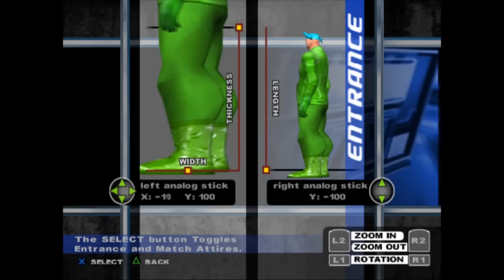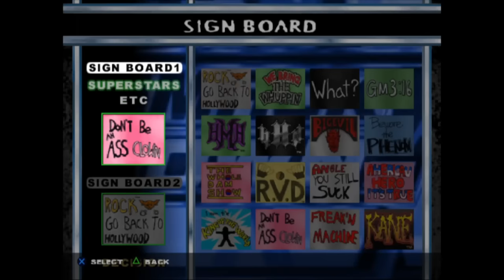[Vinesauce] Joel - WWE SmackDown! Here Comes the Pain ( Part 0 )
Featuring John Cement.
Date streamed: 26 Jul , 2023

0:00 Intro
5:28 Captain Hooker
54:41 Bulk Bogan
1:26:37 Fren :)
1:56:00 Animating A Silly Walk
2:06:08 Failed Campaign
2:19:33 Silly Little Fights
2:57:47 The Very Big Fight

Like the stream? Draw something for the Vinebooru!